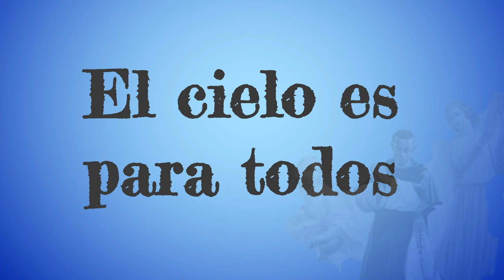El cielo es para todos 1979 Televisa, telenovela de San Martin Porras